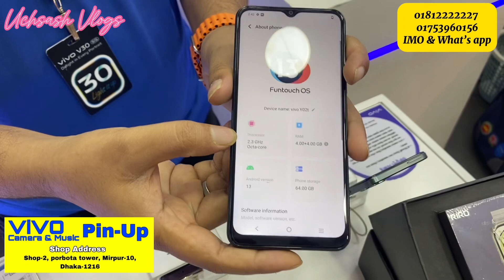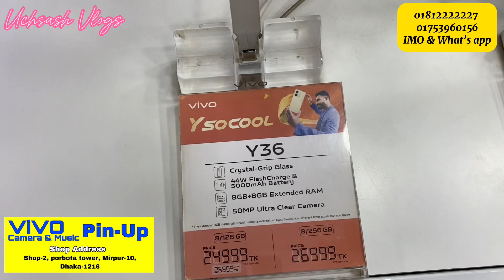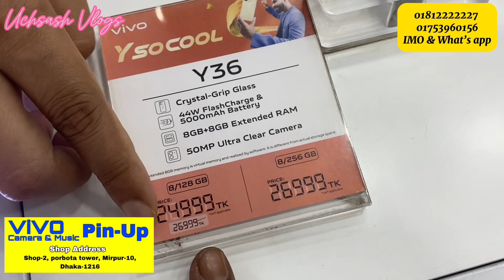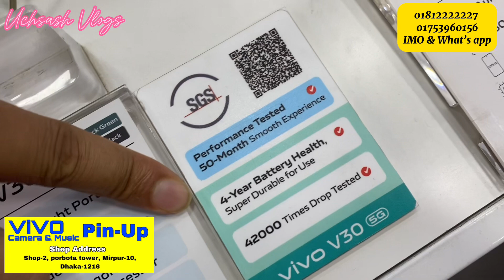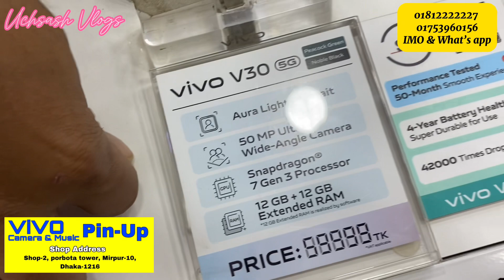Vivo Smartphone price in Bangladesh 2024🔥vivo official mobile🔥uchsashvlogs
Vivo Smartphone price in Bangladesh 2024📱 vivo official mobile || New model || offer Price

Shop Address:-
Vivo Mobile Showroom
Pin-Up
Shop No: 02, porbata tower,
Mirpur 10 Dhaka-1216

বিশাল দাম কমালো vivo ফোনের😱 vivo mobile phone price in bangladesh 2023 | vivo smartphone price in bd

vivo mobile phone review, vivo cell phone review,
vivo smartphone review, vivo smartphone review tamil, vivo v20 smartphone review, vivo a23e smartphone review tamil, vivo t1 smartphone review, vivo smartphone drone camera review,